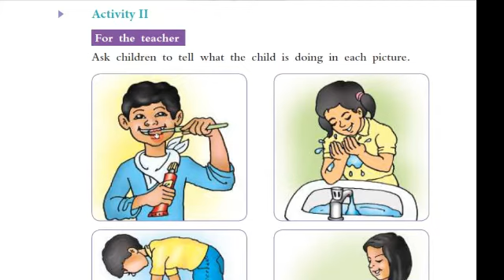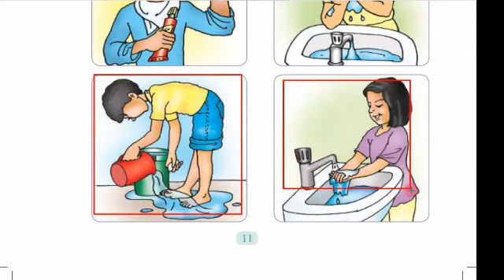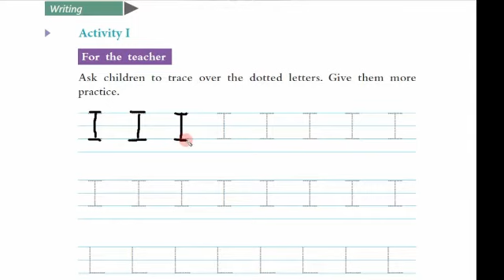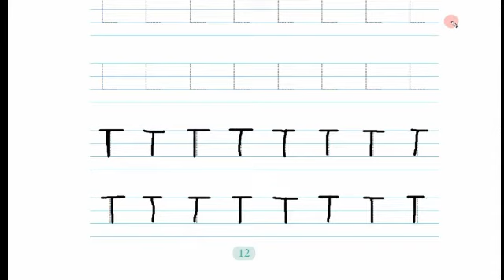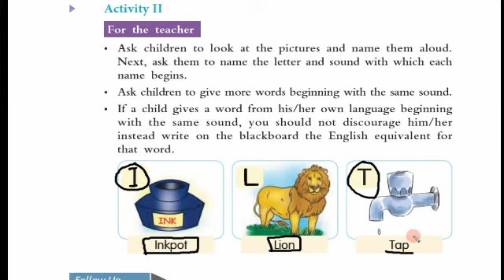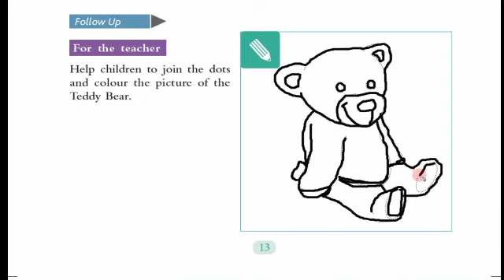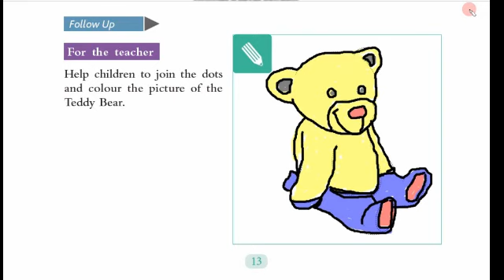CLASS 1 ENGLISH LESSON 2 TEDDY BEAR LAST PART WRITING LETTER I L T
Teddy Bear Poem